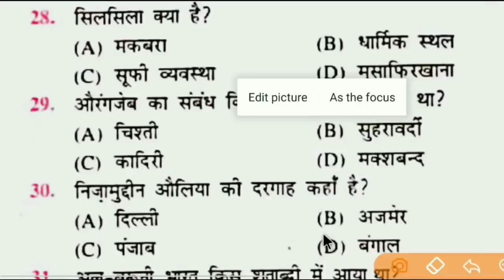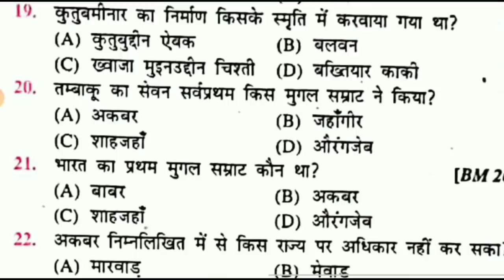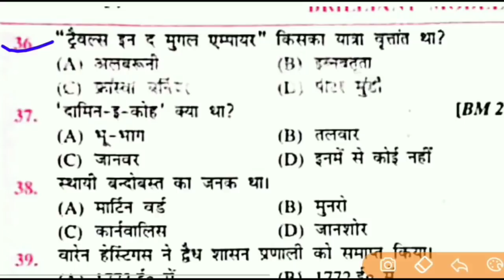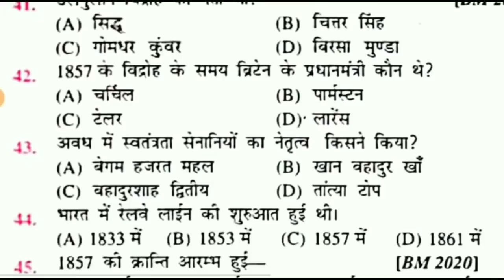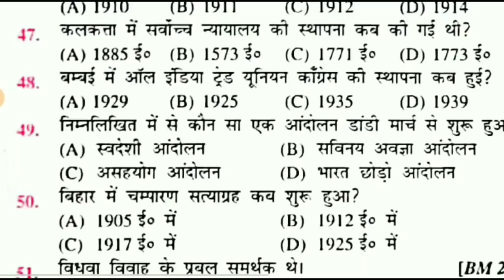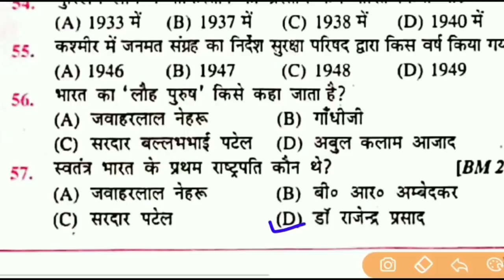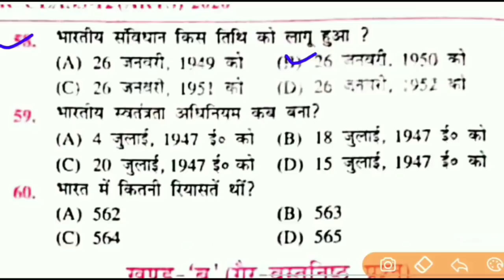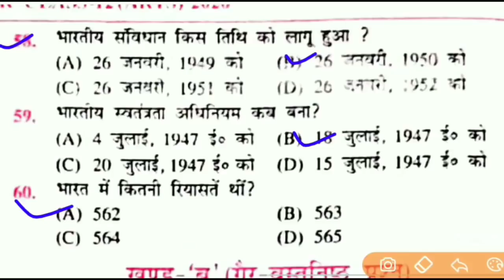बोर्ड परीक्षा 2021 के लिए इतिहास का टॉप 200 प्रश्न | History class 12th top 200 objective questions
history ka objective questionbo
12th history
history objective
history
history 12 class in hindi
history important question class 12
12 history
history objective question in hindi
objective question
12th class history
12th ka history
history ka question
 history 12th class chapter 1
history 12th
12 ka history ka question answer
inter ka history
itihas ka objective
history 12 class
history ka vvi question
history 12
12th arts history
history class 12 objective questions
class 12th history
12th history objective question 2020
12th history book back one mark questions
history 12 class objective
12th ka history ka objective
12th history objective question
history objective question in hindi 12th 2021